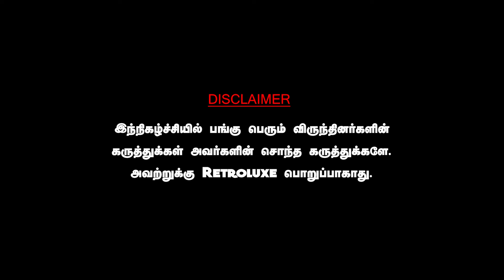தனுஷை வெளுத்துவங்கிய சிவகார்த்திகேயன்.சூப்பர் ஸ்டார் ஆக நினைக்கும் SK! SABITHA JOSEPH | DHANUSH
DAWN TOWN
For All Car Detailing Works & Car Accessories